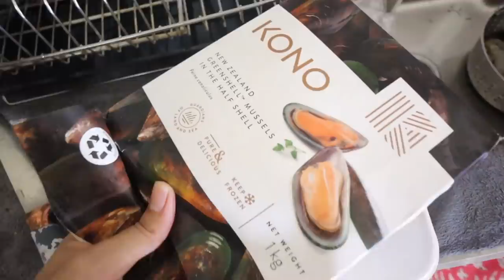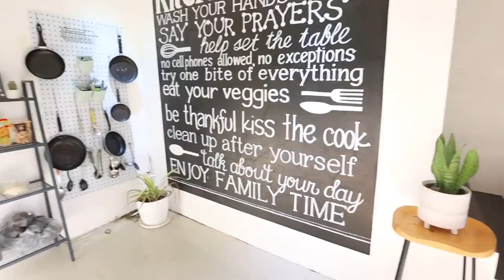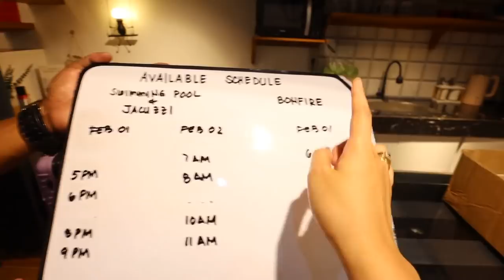ANG CUTE NG TINY HOME NA ITO (Nordic Homes Tagaytay) 💜 Nanay Isha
► LINKS:
NORDIC HOMES TAGAYTAY:

Love,
💜 NANAY ISHA

😊💬 FREQUENTLY ASKED QUESTIONS:

📷 CAMERA USED:
• Beauty Videos: Canon EOS R
• Vlog: Canon Canon M6 Mark 2 / Go Pro Hero 7
• Instagram Photos:  Canon M6 Mark 2, Canon EOS R , or iPhone 12 Pro Max

📷 Photo Editor (Thumbnail):
Adobe Photoshop